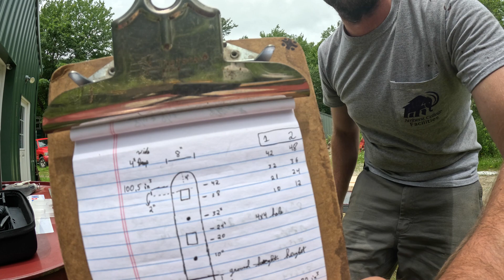Cement Fence post build Day 1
So I took a vacation in Ireland earlier this year. They had some really nice fences and I am trying to replicate one of them.